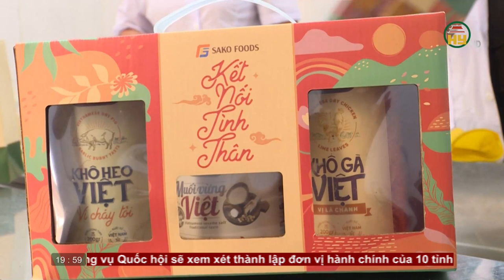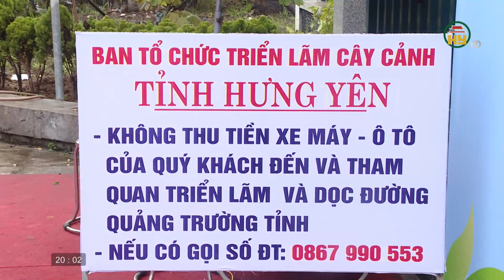Thời sự Hưng Yên thứ 7 ngày 11/02/2023